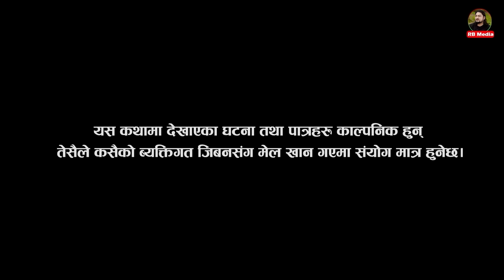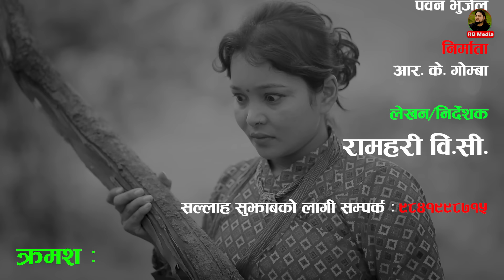नारी - ९४ || Naari || Episode - 94|| प्रत्येक चेलीको कथा || Nepali Sentimental Serial July 03rd 2023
Act:
Laxman Bikram Basnet
Sarmila Sharma
Bimala Giri
Ramhari B.C.
Mina G.C.
Angel BSK
Kalpana B.C.
Sandhya Khadka
R.K. Gomba
Santosh Shrestha
Liva Dhungel
Gobinda Thapa
Binod Ghatani
Bhagwan Bhandari
Samrath Ghimire
Sneha Kshetri

Directon : Ramhari B.C.
Writer: Shiva Sharma
Producer : R.K. Gomba
Make up : Kalpana Bc
Camera/Edit : Pawan Bhujel
Management : Subash Basnet
Song : Pasang Lama Sherpa
Music/Arrange/Mixing/Binya Karki
Studio: Aarohi Entertainment
Singer:Pass Dolma Sherpa